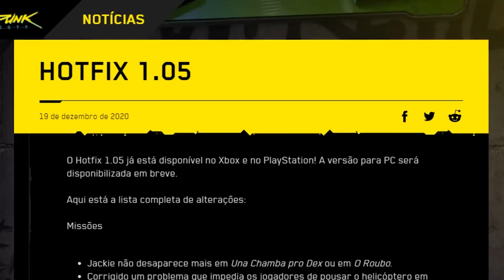CYBERPUNK 2077 [Update 1.05] Agora Ficou COMO DEVERIA? Desempenho no PS4 & PS5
►Sobre o vídeo:

A mais nova atualização com grandes correções em Cyberpunk 2077 já está no ar para os jogadores de Xbox One e PlayStation 4.

Através de um novo comunicado oficial em seu Twitter, a CD Projekt anunciou-o

Várias implementações e correções em Textura, HUD, IA, entre vários outros foram aplicados ao jogo. Quanto a quando esse Patch 1.05 chegará ao PC, a Polonesa só diz que é "em breve."

Cyberpunk 2077 já está disponível globalmente.

►Grupos